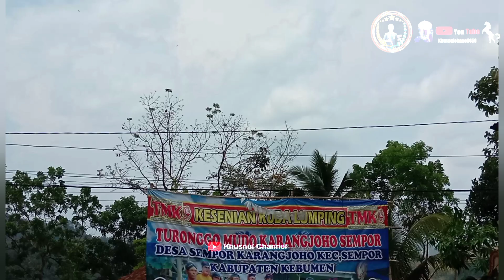LELAGON CAMPURSARI || NENG TAMAN JURUG || EBEG TURONGGO MUDO KARANGJOHO SEMPOR